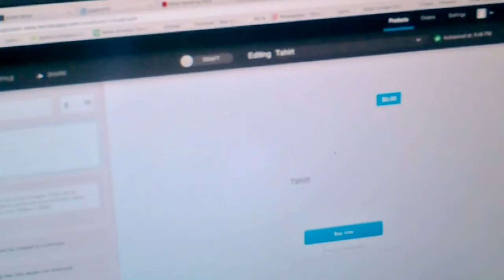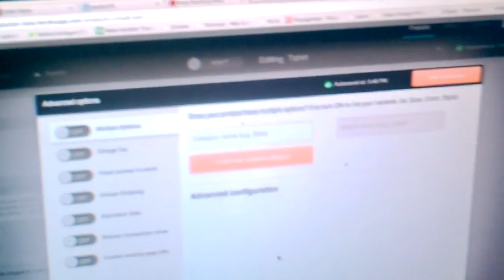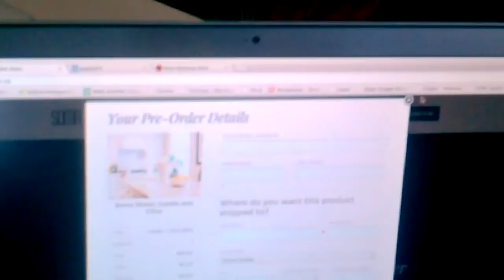Katherine Hague of shoplocket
Katherine Hague, CEO & Founder of shoplocket gives a demo of her company at Canadian Demo day at Runway.